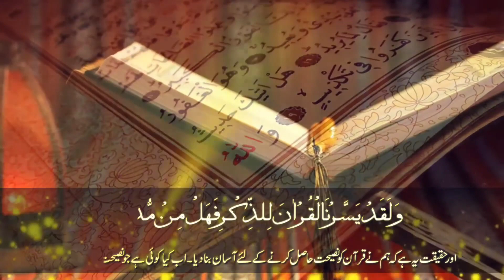Surah Albaqrah Chapter 1 (Ayat 41)|Pahly Kafir Kon?Bani Israel Se khatab|Sayam Khan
Surah Albaqrah Chapter 1 (Ayat 41)|Pahly Kafir Kon?Bani Israel Se khatab|Hazoor SAW Ki Amad Sb Anbia Ki Or Sb Kitabo Ki Tasdeeq |Allah Ki Ayat Baichne Ka Matlab |Azmat E Rasool Allah SAW||Sayam Khan
*تفیسر القرآن*🌹
Tafseer Al-Quran

*🌹🌹سورہ  بقرہ رکوع نمبر 5 آیت,41،42 🌹🌹*
Surat baqra ,rakooh no 5,ayat no 41,42

      *🌹اہم نکات🌹
Important topics

✏️ *1- قرآن پاک پر ایمان*
Quran pak per eman

✏️  *2-شان نزول*
Shane  nazool

✏️ *3-قرآن پاک اور حضور اکرم صلی اللہ علیہ والہ  وسلم مصدق*
Quran pak or hazoor pak musadaq

✏️ *4۔انبیاء کرام کی حضور اکرم صلی اللہ علیہ والہ وسلم کے لئے دعائیں*
Anbiya karam ki hazoor pak ky liya duaian

✏️ *5۔  پہلے کافر کون ؟
Pahly Kafir Kon ?

💝 *معلمہ: صیام خان* 💝